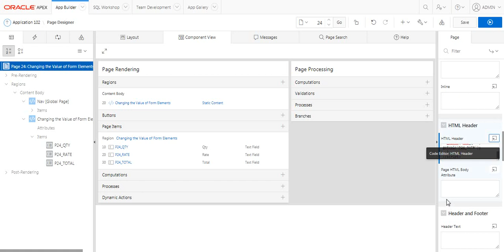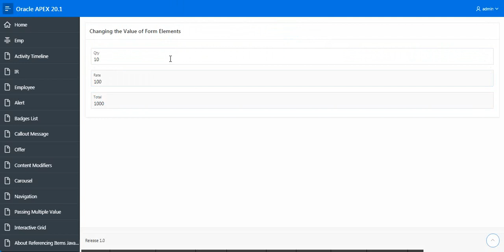Changing the Value of Form Elements | Oracle APEX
In the following example, there are four text boxes in a region. The fourth text box contains the sum of the other three. To calculate this sum, you add a JavaScript function to the HTML Header attribute and then call that function from the first three items.